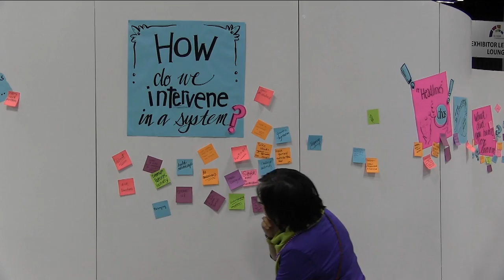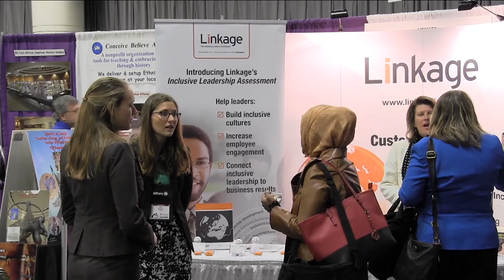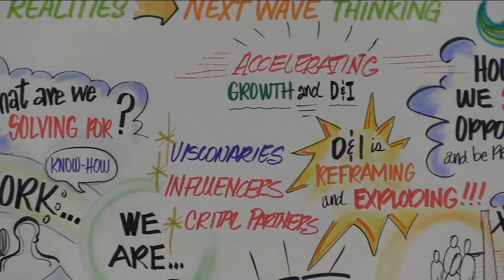2015 Forum on Workplace Inclusion Recap